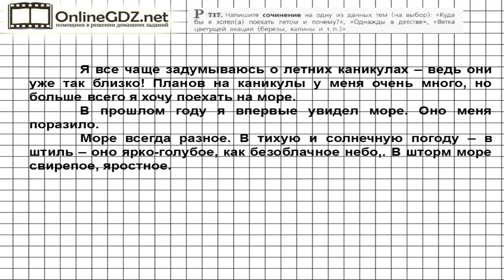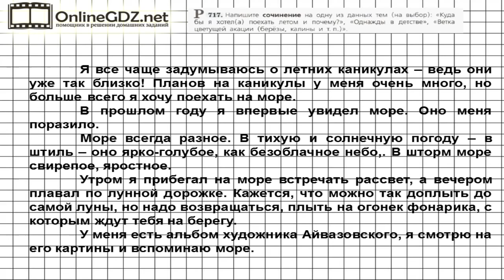Задание № 717 — Русский язык 5 класс (Ладыженская, Тростенцова)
В 717 упражнении требуется написать сочинение на одну из данных тем на выбор: «Куда бы я хотел поехать летом и почему?, Однажды в детстве, Ветка цветущей акации». Если вы хотите выполнить это задание быстро и без ошибок, мы рекомендуем к просмотру наше видео!